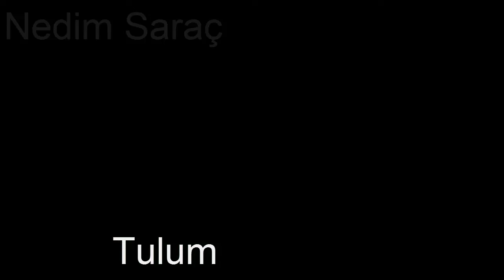Tulum - Nedim Saraç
Gümüş Ezgiler
Gümüşhane Halk Oyunları